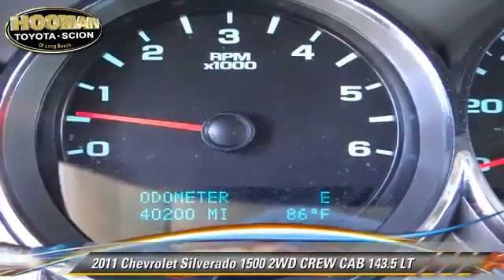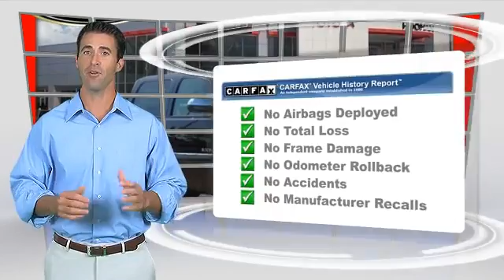Hooman Toyota, Long Beach CA 90804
Hooman Toyota

[DFIN:3:3119049:I:3775:2EA81CA5:5ef1679f1ffbb90bf1448f1d9e6b75ca]